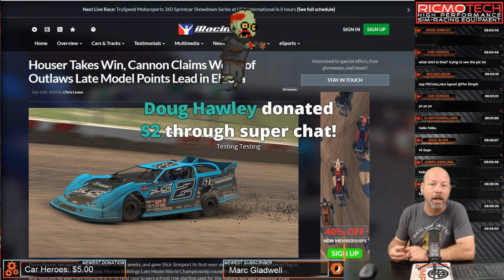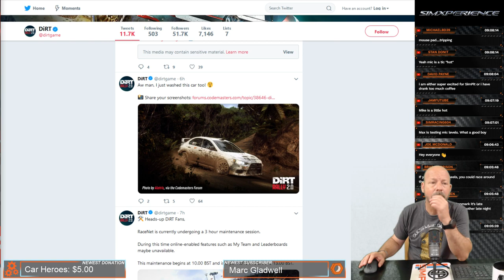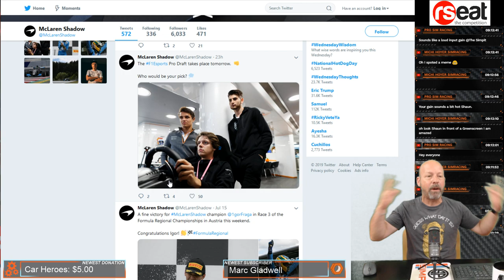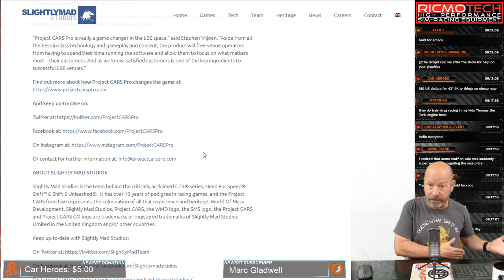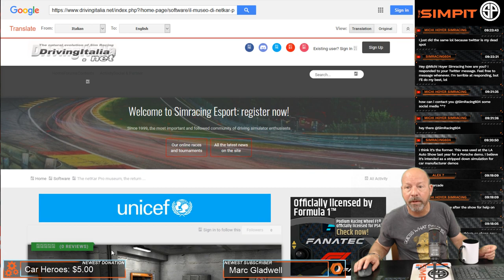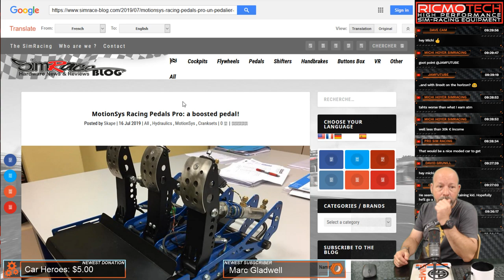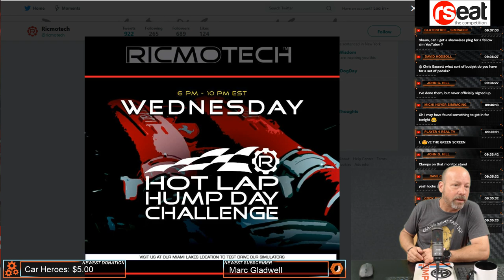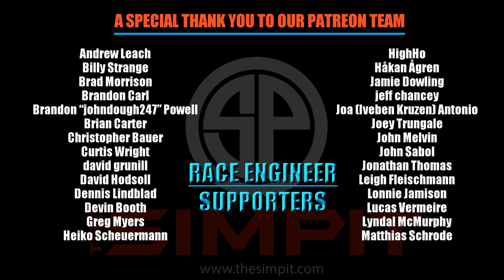The Pitstop with Shaun Cole - Today's Sim Racing News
Today's topics include:
iRacing Outlaws
Dirt Rally Wales
F1 Draft Day
E - WTCR Kickoff
Humble Bundle
Project Cars Pro
Sim Racing Jobs
Hotlap Humpday
Rigs of the World

The Pitstop is a Monday and Wednesday show that covers the news in sim racing. We air live at 9 am PST. Join in on the show and take part of the conversation.

Shaun's Equipment:
Rseat S1 Racing Chassis
Sim Xperience Accuforce Steering Wheel